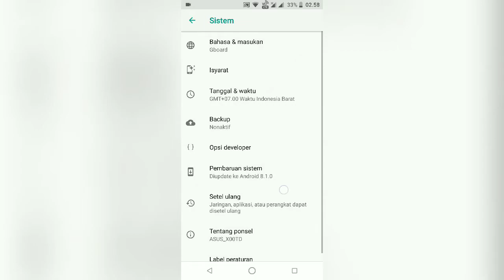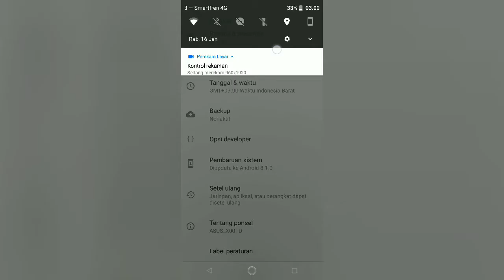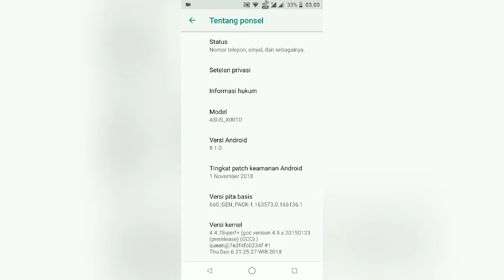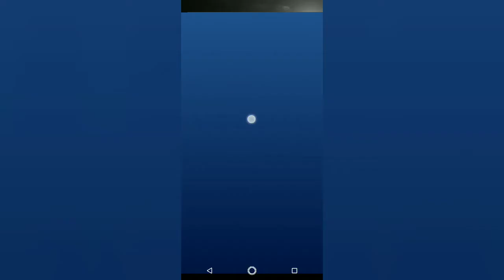Fitur Animasi Tersembunyi Android Oreo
Fitur Animasi Tersembunyi Android Oreo. sekali fitur-fitur yang tidak diketahui oleh beberapa pengguna smartphone android dan bahkan beberapa dari fitur tersebut memang sengaja disembunyikan tanpa dengan alasan yang jelas. Salah satu fitur yang tersembunyi di android oreo adalah animasi.